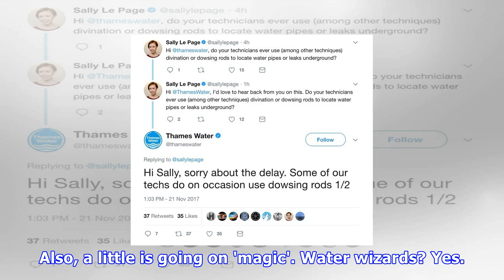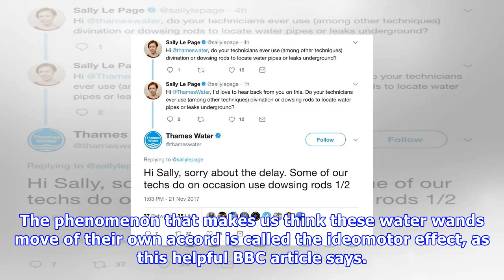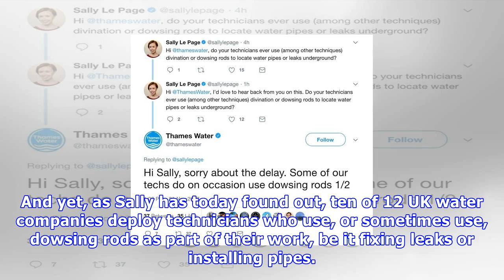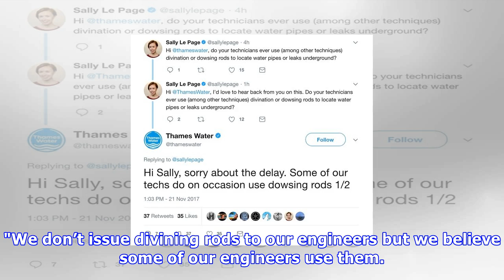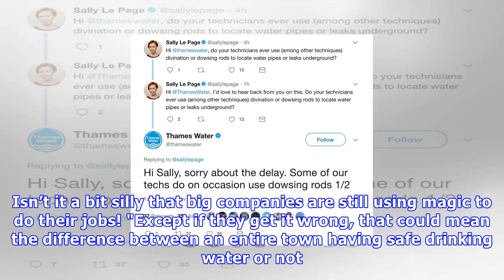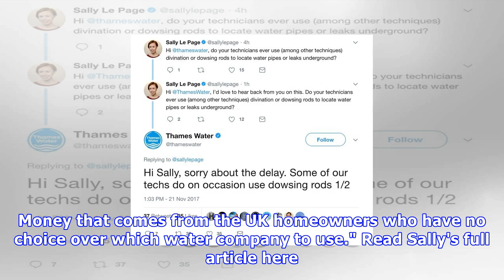Britain's water companies still use bizarre medieval 'witchcraft' to find pipes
Water is expensive: the average British household water bill is £395, a 1.54 per cent increase from last year, according to Love Money. Where's all your money going? On lots of important things, obviously. Also, a little is going on 'magic'. Water wizards? Yes. Oxford University PhD student Sally Le...